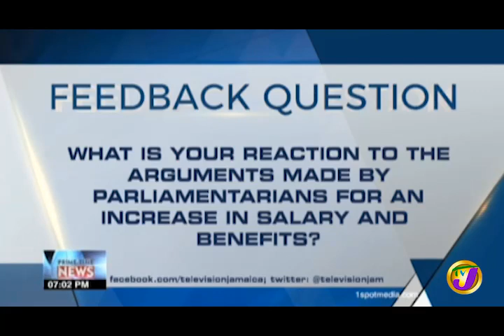TVJ News: Feedback Question - January 15 2020